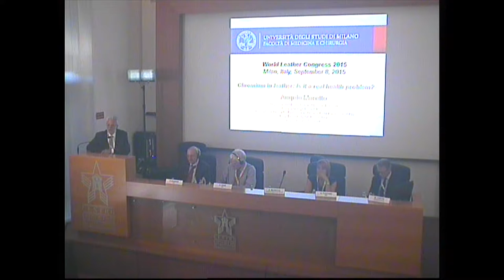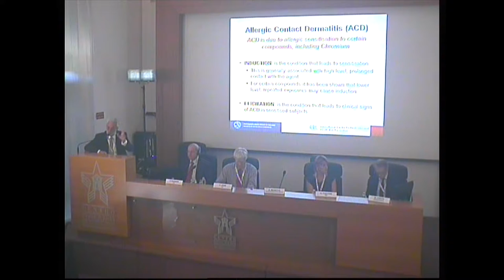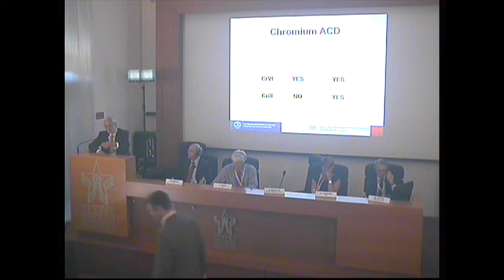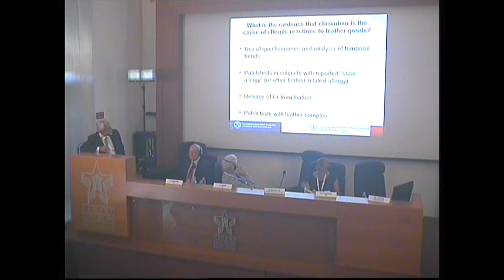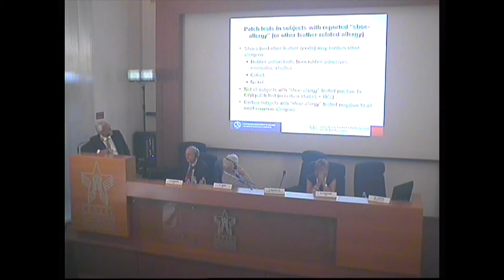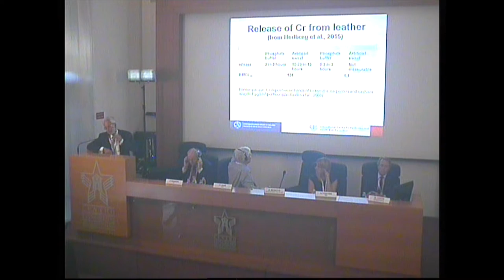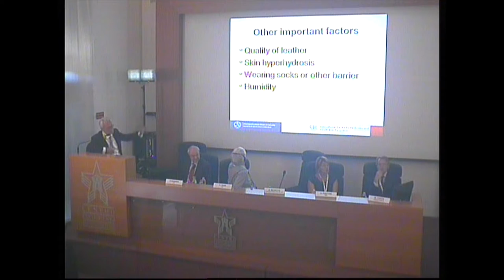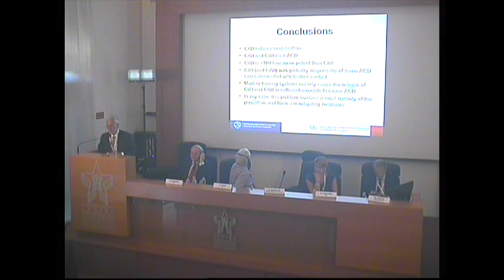WLC 2015 - A.Moretto (Università Studi Milano, Chromium in Leather)